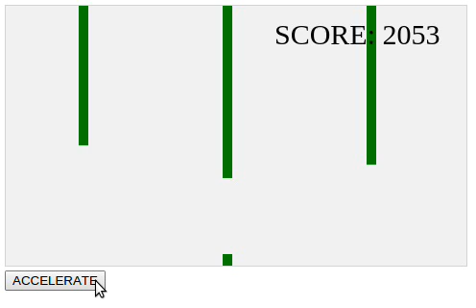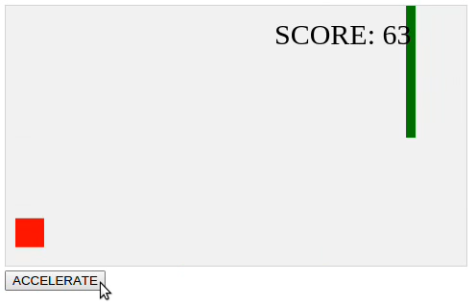can you hack flappy bird?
I just found this today, must make a short video for you (you know who you are! haha).
(this is not "flappy bird")

Watch for the other video where I glitch it to get infinite score!

update: Can you find the secret video?